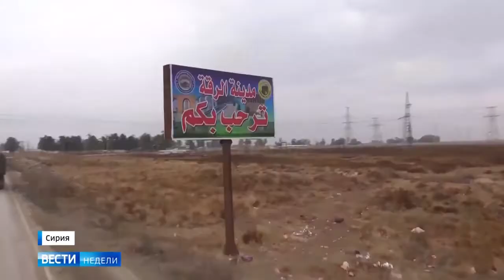Raqqa as Dresden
From Russia's Vesti TV, Russian reporters arrive in Raqqa to see the aftermath of the ISIS occupation and the US bombing.